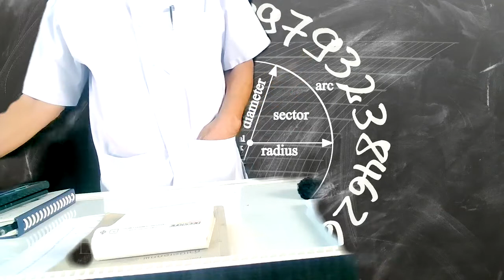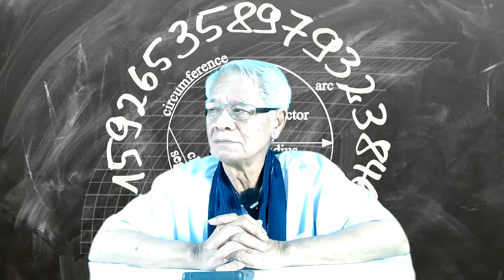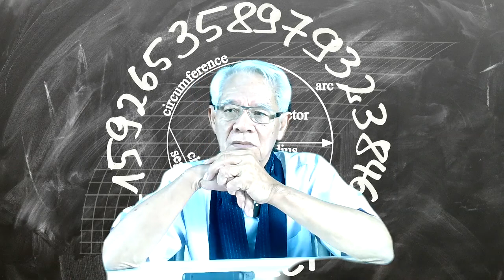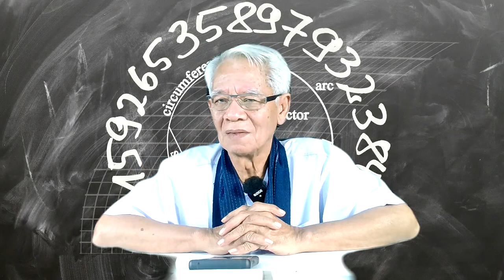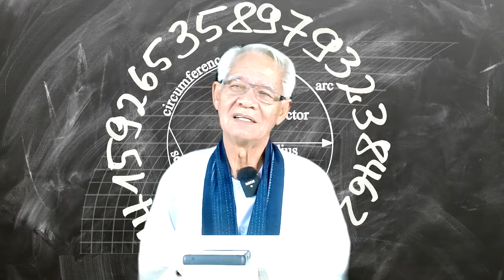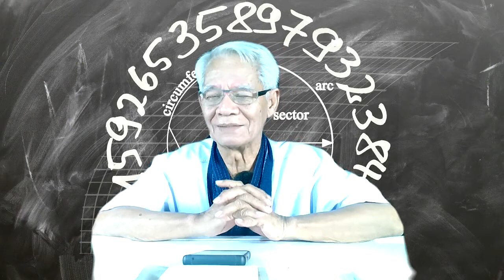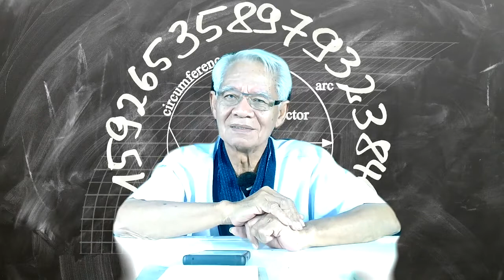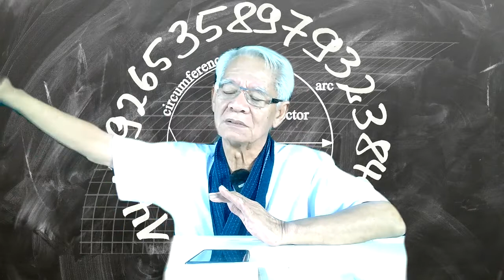หมุนเท่ากับโลก/ New knowledge in 21st century I LMElaw I 301120 I 24Hrs